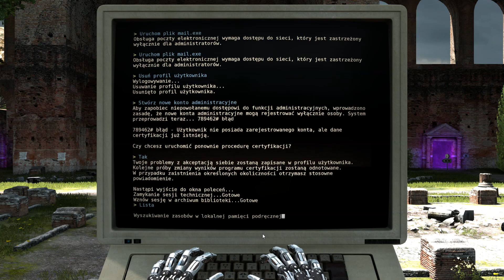Zagrajmy w Talos Principle - Świat A. Poziom 5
Trochę główkowania, ale cały czas do przodu.